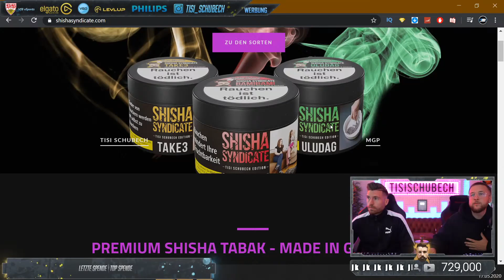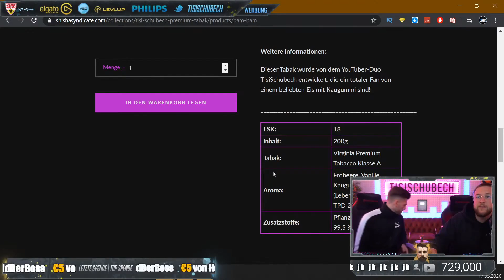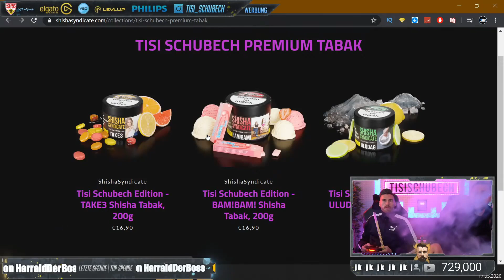Alle INFOS zu Tisis Shisha TABAK 😱 Meinung zum BULI START 😡 Tisi Schubech Stream Highlights